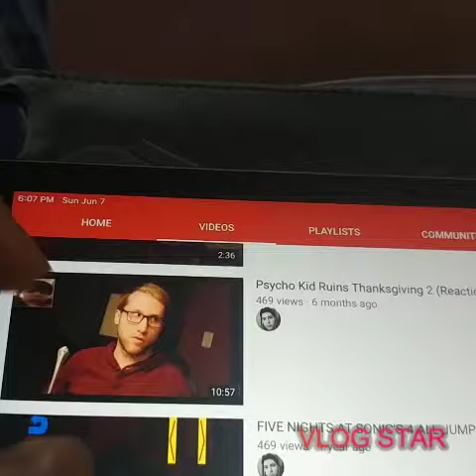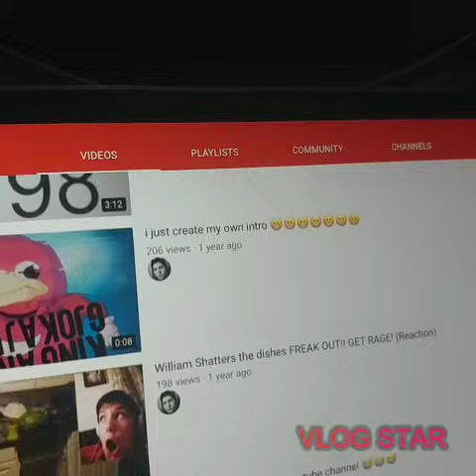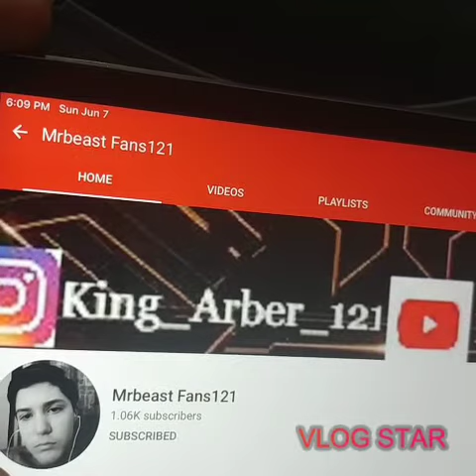Go Subscribers To Mrbeast Fans121